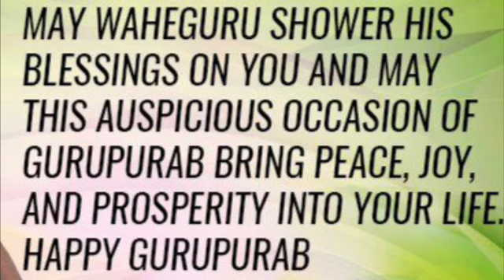Kal Taaran Gur Nanak Aya